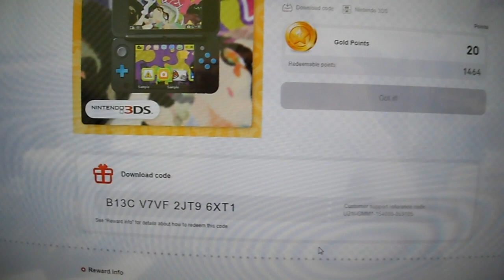Kintips Nintendo 3DS theme Giveaway Splatoon Squid Sisters #5 Last one